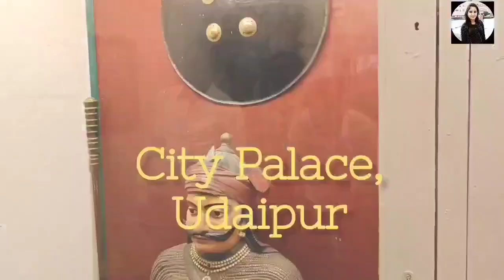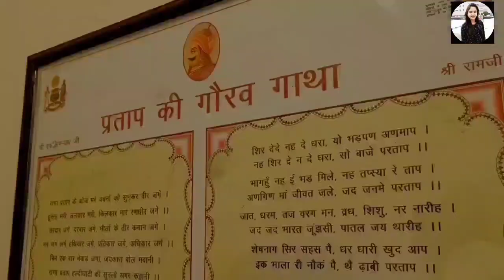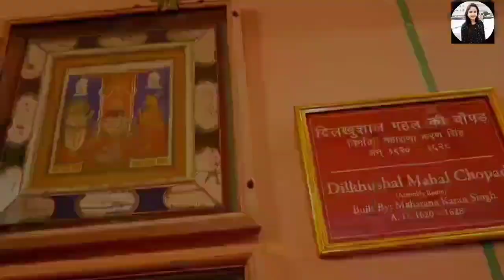City Palace, Udaipur | India's largest Palace complete Tour | Ticket, Timings | Himani Sharma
The City Palace, Udaipur | India's largest Palace complete Tour | Ticket, Timings | Himani Sharma |

In this video I'll explore the City Palace, Udaipur. This is the complete guide tour for City Palace. @RajasthanTourismChannel

• City Palace Udaipur ticket costs 300/- per person. If you take a guide here it will cost around 250-300/-.

Mobile for video recording-: Realme 9 pro plus 5g-:

Microphone for voice Recording

Gorilla Tripod for mobile-: